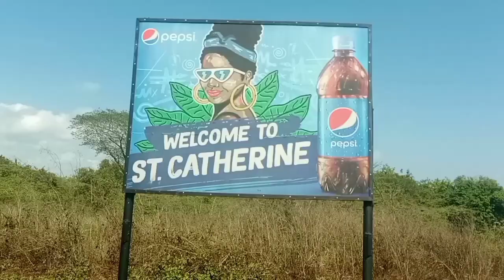serious bloodshed in Westmoreland woman and truck driver kill in public😭😭